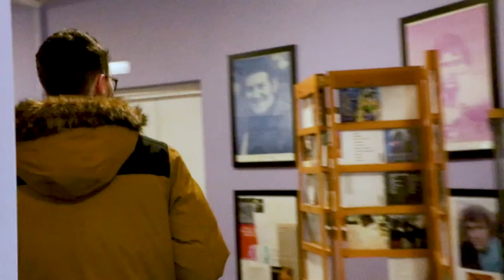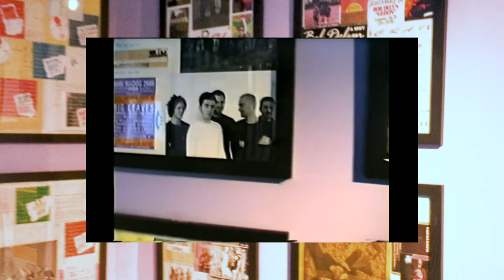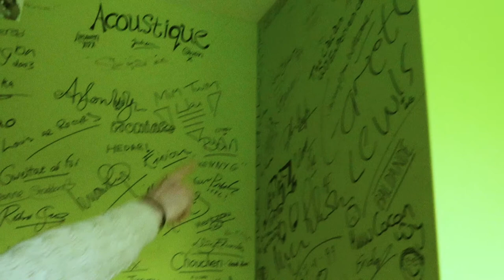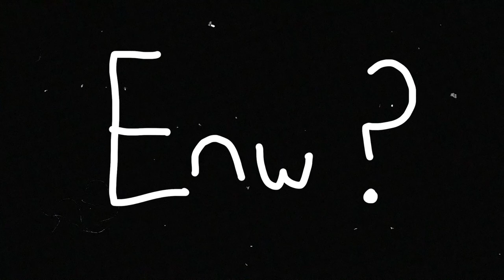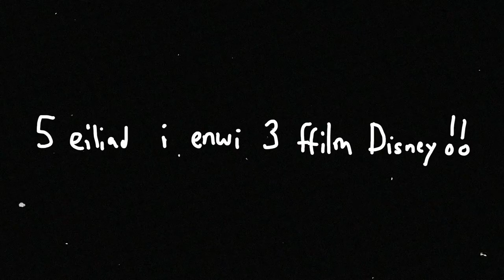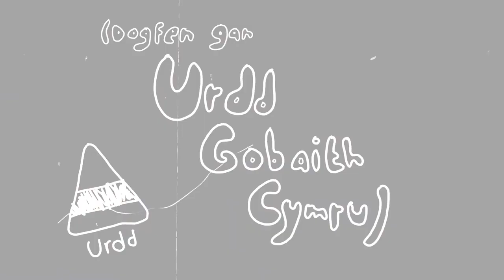• Chydig o Sain •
Ffilm ddogfen wreiddiol Urdd Gobaith Cymru ar gyfer Dydd Miwsig Cymru 2021.

Taith o amgylch un o brif stiwdios recordio Cymru, cwestiynau gwirion a gwledd o gerddoriaeth gan rai o artistiaid y sîn!